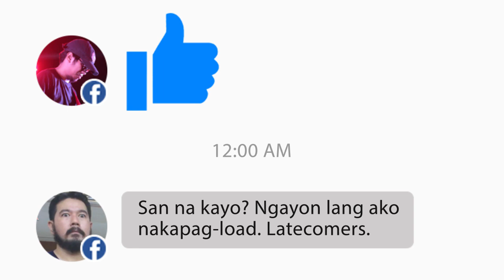Utang Load EP03: Ang Band Practice (ft. Parokya ni Edgar)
Alam kaya ng Parokya ni Edgar na kanselado ang practice nila? 😉